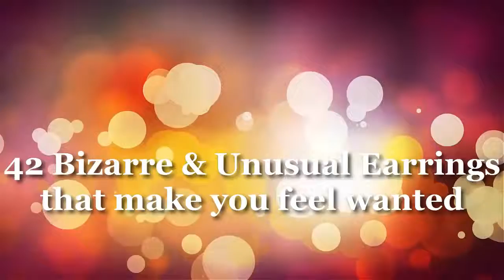40 Bizarre & Unusual Earrings that make you feel wanted